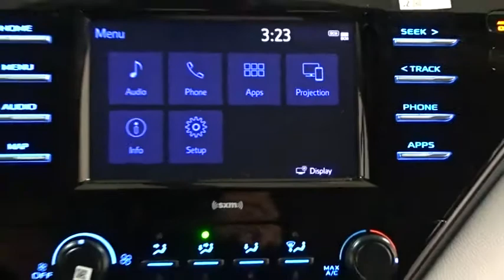2020 Toyota Camry Des Plaines, Elmhurst, Schaumburg, Chicago, Naperville, IL T54643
Celestial Silver Metallic New 2020 Toyota Camry available in Des Plaines, Illinois at Bredemann Toyota. Servicing the Elmhurst, Schaumburg, Chicago, Naperville, IL area.

Bredemann Toyota
1301 W Dempster St